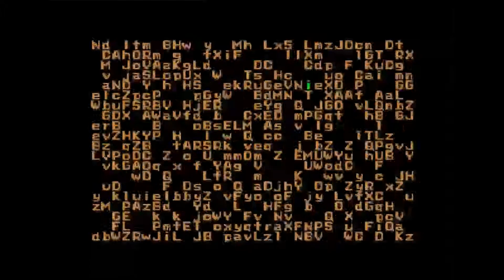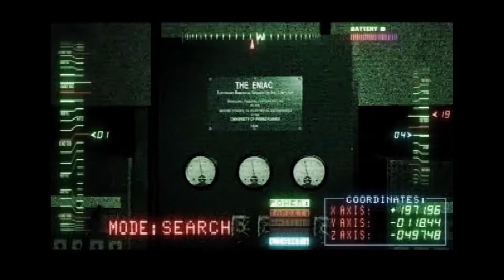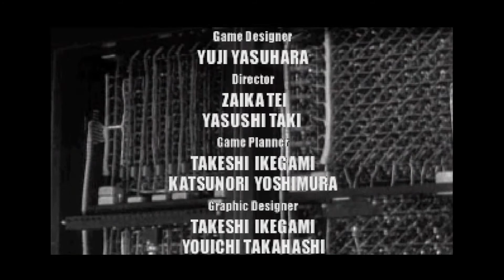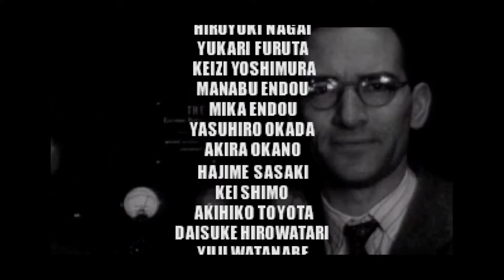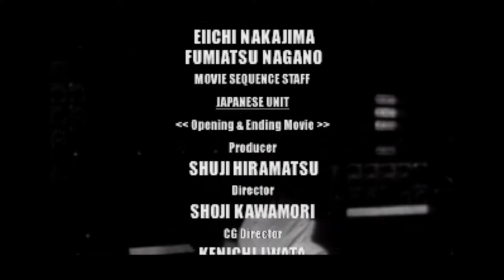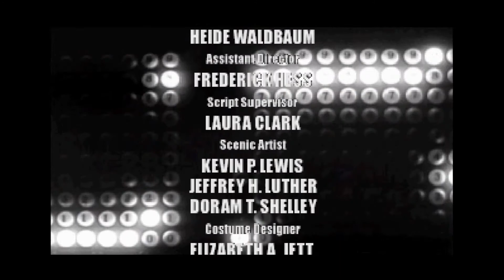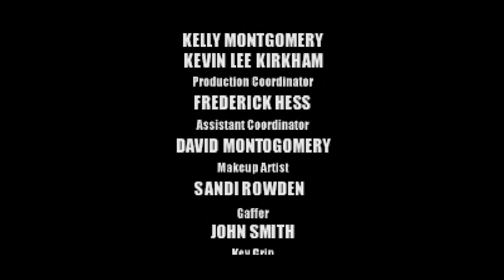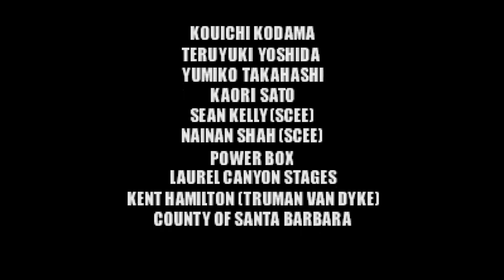オメガブースト (PS) #9 END【レトロゲーム】OMEGA BOOST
タイトル：オメガブースト
メーカー：SCE（開発：ポリフォニー・デジタル）
機種　　：PlayStation
発売　　：1999年4月22日
ジャンル：シューティング